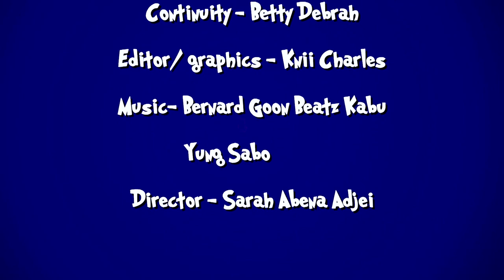3 Disciples Episode 4 (A kid catches couples making out)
You think you are all that till you meet someone that challenges the idea you had about yourself all along.🤣
James finds himself a competitor more stubborn than he is.